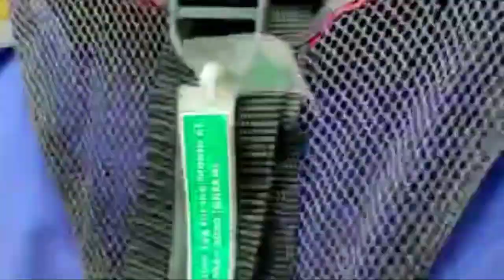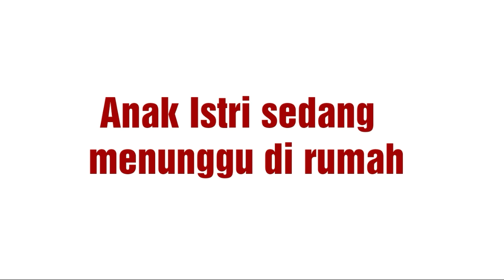Crane Accident at Shipyard Batam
Kecelakaan saat menompang Tugboat terjadi di PT ASL Shipyard Tanjung Uncang batam. satu unit crawler crane terjatuh kelaut di kawasan galangan kapal tanjung uncang

untung korban sopir crane nimbul bisa berenang dan cepat diselamatkan,  kejadian terceburnya mobil crane tersebut diduga karena tali pengikat untuk angkat tugboat mengalami putus.
Tali pengikat pada Crawler crane tersebut mengalami putus.

Safety First

crane accident
kecelakaan crane